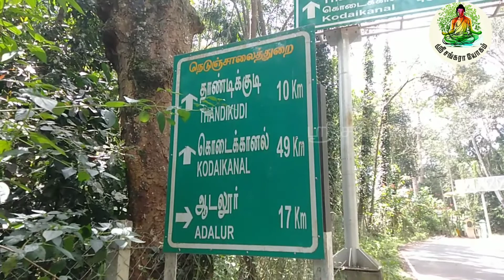அமைதி சோலை அருவி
எந்த கட்டணமும் இல்லை அனைவரும் மகிழ்ச்சியுடன் குளித்து மகிழலாம்

இடம்:
திண்டுக்கல் மாவட்டம் வத்தலகுண்டு வட்டம் பன்றிமலை அருகே